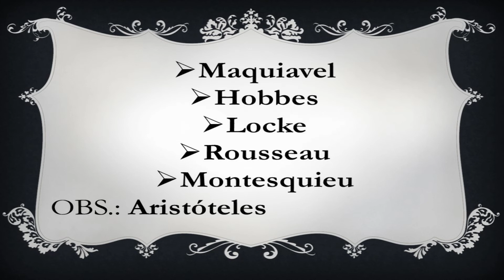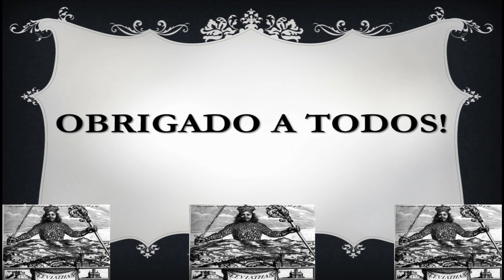Vídeo Aula 2 - Filosofia Política - O Estado Moderno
Vídeo aula sobre o tema "O Estado Moderno"
Professor Me. Geraldo Freire
IFRN
Turmas dos 3ª anos (Administração e Informática)
Disciplina: Filosofia III - Política